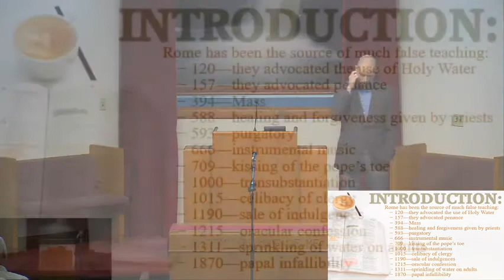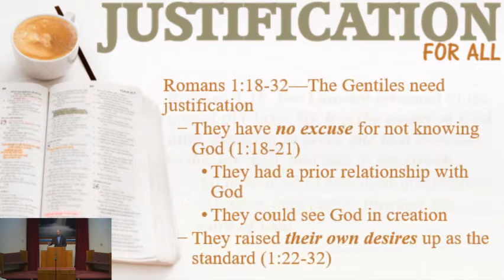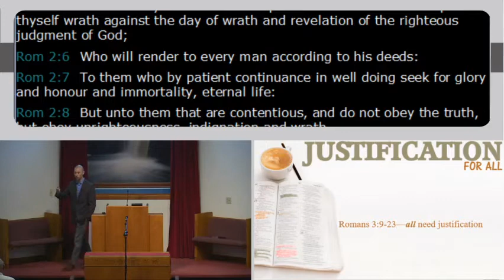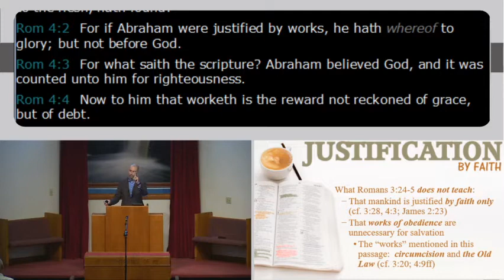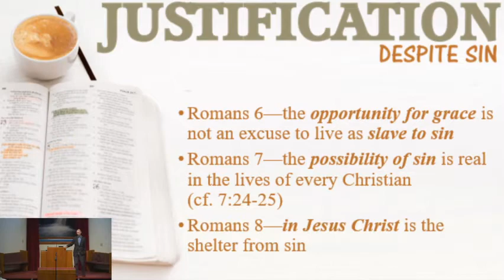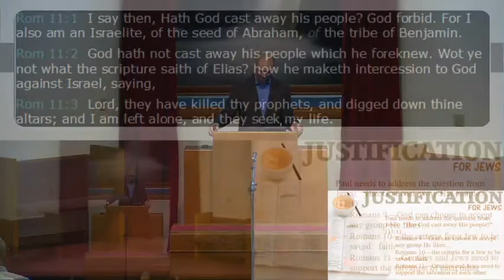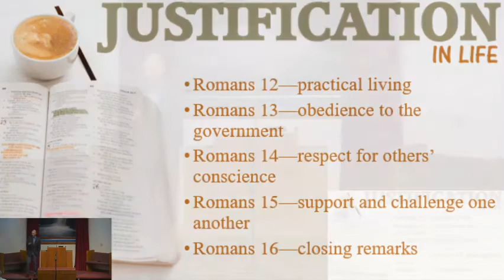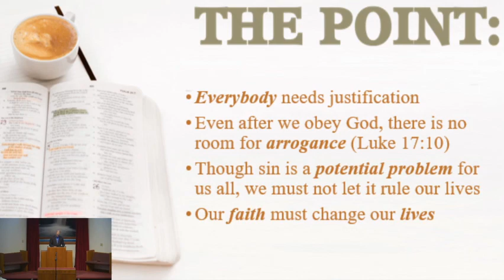Every Book in a Word; Romans; Sunday PM October 25, 2020